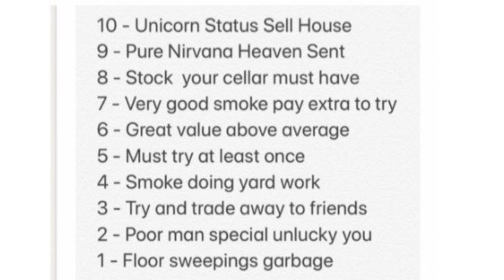Low Country Guendalose